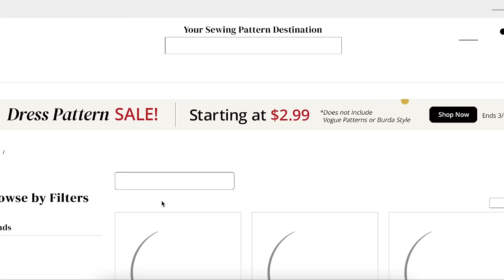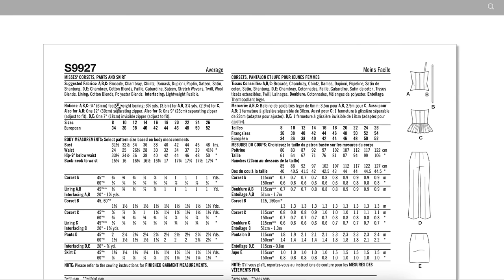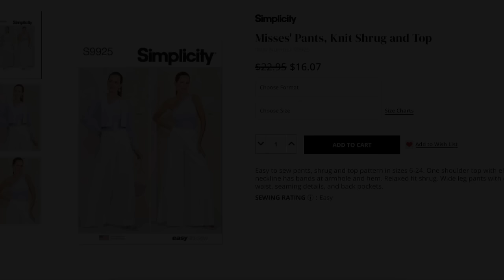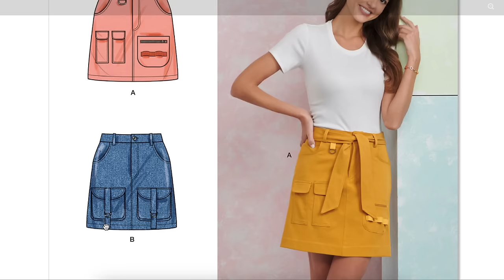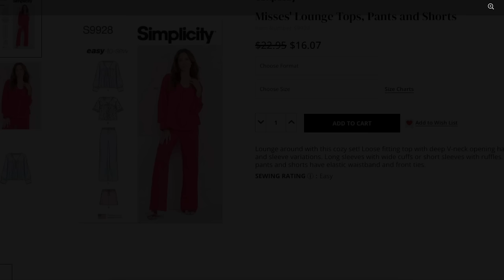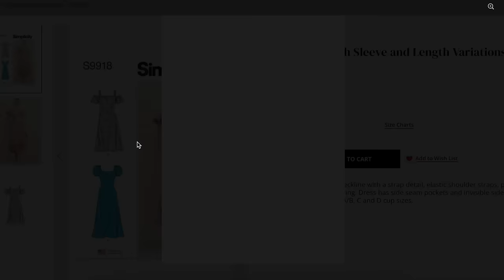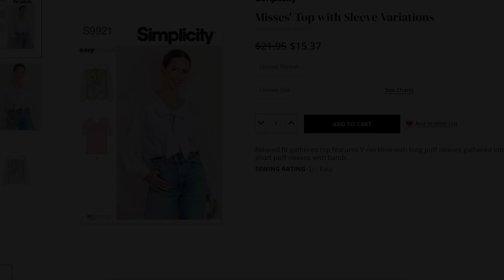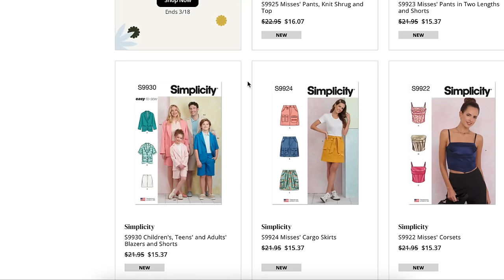Review: Simplicity 2024 Spring Sewing Patterns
Simplicity sewing patterns just released their Spring sewing pattern collection. Today, I'm taking a look at each of the new sewing patterns and assessing them for fit, fabrication, and overall design. If you love looking at sewing patterns, I think you'll enjoy this video.